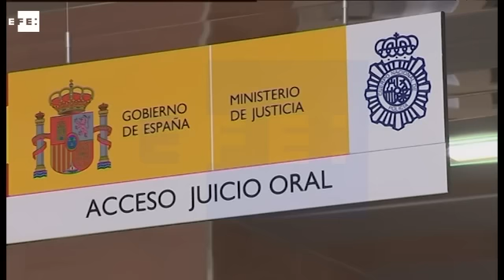La infanta Cristina, a merced de la doctrina Botín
Palma, 8 ene (EFE).- Que la infanta Cristina sea juzgada por dos delitos fiscales en la presunta trama corrupta en torno al instituto Nóos o que se siente solo un día en el banquillo y quede exonerada sin juicio depende de que tres magistradas de la Audiencia de Palma entiendan que su caso se ajusta o no a la doctrina Botín.

El banquero Emilio Botín prestó involuntariamente su apellido en 2007, a través de una sentencia del Tribunal Supremo, a un precepto jurisprudencial que establece que nadie podrá ser juzgado por delitos fiscales si no le acusan ni la Fiscalía ni la Abogacía del Estado, a quienes corresponde la defensa del interés de los perjudicados: Hacienda y la administración pública en general.

Solo Manos Limpias, que ejerce la acusación popular en el caso Nóos, acusa a la infanta Cristina de colaborar con su marido, Iñaki Urdangarin, en sendos delitos fiscales en 2007 y 2008, por lo que la defensa de la hermana del Rey alegará en el trámite de cuestiones previas con el que arranca el lunes el juicio que el sindicato no está legitimado para mantenerla en el banquillo.

La decisión quedará a criterio de las juezas de la sección primera de la Audiencia de Palma Samantha Romero, Eleonor Moyà y Rocío Martín, que han anunciado que tras escuchar los argumentos de la defensa de la infanta y el resto de cuestiones previas planteadas, se tomarán una semanas para decidir al respecto, antes del inicio de las declaraciones de los acusados el 9 de febrero.

El debate sobre la doctrina Botín ha sido un elemento teórico clave de la instrucción de la causa y de la posterior transformación del proceso en el juicio que comienza el lunes y tuvo un capitulo determinante el 7 de noviembre de 2014.

Entonces, tres magistrados de la sección segunda de la Audiencia provincial ratificaron por unanimidad la imputación de la entonces aún duquesa de Palma dictada por el juez José Castro y dejaron en manos del instructor la decisión de interpretar en qué medida la doctrina Botín era de aplicación a la infanta.

Añadieron en su resolución que "existe un matiz" que distingue el caso del banquero del de la hermana del Rey: que la Fiscalía y la Abogacía del Estado sí defienden el interés público frente a unos delitos fiscales que atribuyen exclusivamente a Urdangarin, mientras que en el caso de Botín no apreciaban delito.

Igual que ocurrió cuando la Audiencia le señaló los presuntos delitos fiscales de la infanta tras archivar otras imputaciones, el pronunciamiento de la Audiencia reforzó la postura de Castro, que incluyó a doña Cristina entre los acusados contra el criterio de sus prestigiosos letrados, de la Abogacía del Estado y de la Fiscalía Anticorrupción, que en todo el proceso se han opuesto a que fuera encausada.

La reñida disputa jurídica cuya resolución quedará a partir del lunes en manos de las tres magistradas responsables de juzgar el caso Nóos, una de las causas judiciales que más atención han despertado en la historia de Españ